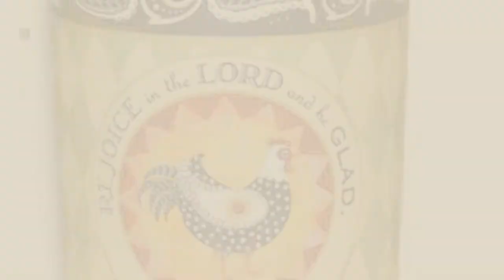Best Rooster Cookie Jar [2018]: StealStreet SS-CG-31979 12" Tall Painted Standing Rooster on Fruit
New! 2019 Black Friday / Cyber Monday Cookie Jars Deals and Updates.

Black Friday / Cyber Monday StealStreet SS-CG-31979 12" Tall Painted Standing Rooster on Fruit Kitchen Cookie Jar by StealStreet

Black Friday / Cyber Monday Old Dutch Rooster Cookie Jar, 4 quart, Red by Old Dutch

Black Friday / Cyber Monday TUSCANY BLACK ROOSTER W/DOTS, COOKIE JAR, 83776 BY ACK by ACK

Black Friday / Cyber Monday Certified International Danui Farm House Ceramic 3-D Cookie Jar by Generic

Black Friday / Cyber Monday Rejoice Psalm 32:11 Ceramic Stoneware 8.5 inch Inspirational Cookie Jar and Lid by by Divinity Boutique

Black Friday / Cyber Monday Personalized Ceramic Vintage Rooster Cookie Jar by A Gift Personalized

Black Friday / Cyber Monday Standing Rooster on Fruit Cookie Jar 12"H by Cosmos Gifts